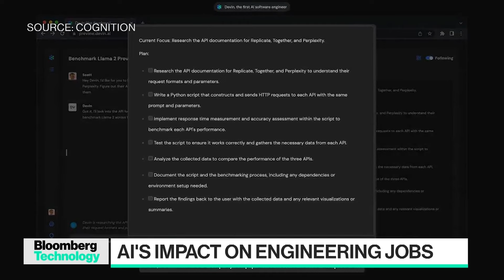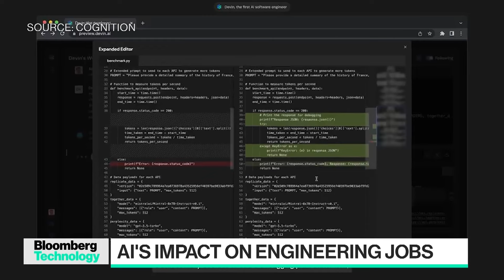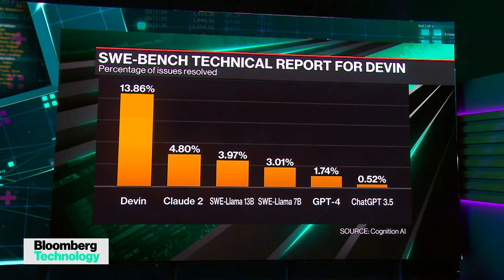Cognition AI CEO on AI Software Engineer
Cognition AI CEO Scott Wu joins Ed Ludlow and Caroline Hyde to discuss the company's AI agent Devin, which it dubs as "the first AI software engineer," accessing talent from both San Francisco and New York, and their latest fundraise and valuation. He speaks on "Bloomberg Technology."